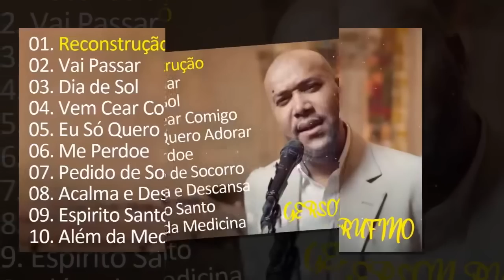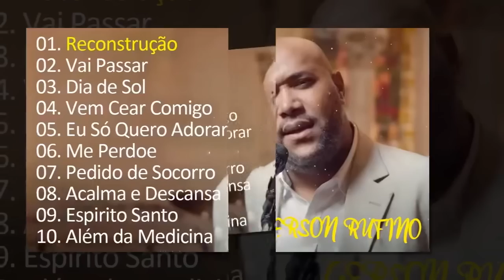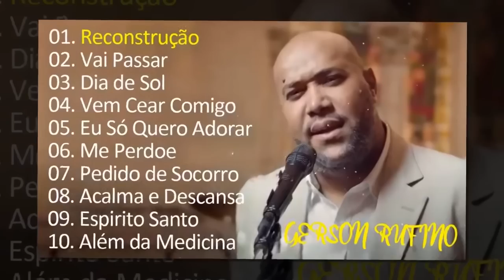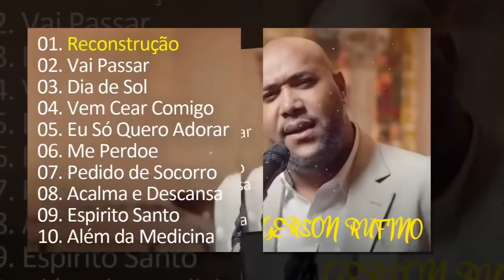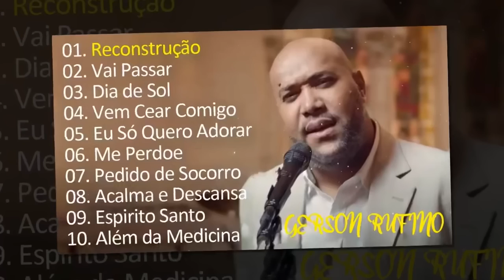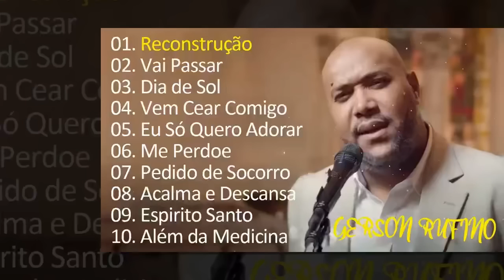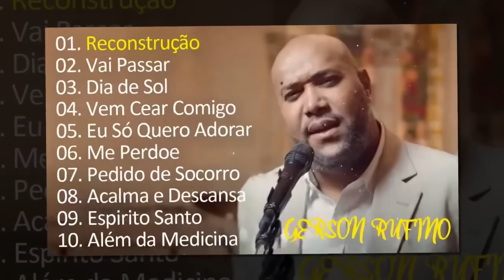GERSON RUFINO As 10 Mais Ouvidas De 2023 |Vai Passar, Reconstrução ,...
💕Bem vindo ao: Hinos Evangélicos 2023 💕Transmitimos a palavra de Deus através dos Vídeos e músicas, com hinos abençocoados das gospel. 💕Esse Canal foi criado no intuito de Evangelização através dos Louvores e de todo o Conteúdo desse canal. 💕 Inscrevam-se para conhecer novos ministérios, louvores edificantes, lindos lançamentos, CDs abençoados, belas seleções musicais e ouvir o melhor da música gospel! Que Deus abençoe a sua vida. 💕Aqui você pode ouvir as melhores sequências de músicas gospel evangélicas sem pagar nada! Aproveite - Listen to the latest music playlists of:Hinos Evangélicos 2023
►Hinos Evangélicos 2023 - Official youtube channel specializing in music distribution products in Brazil
►Hinos Evangélicos 2023 release of popular music products in Brazil